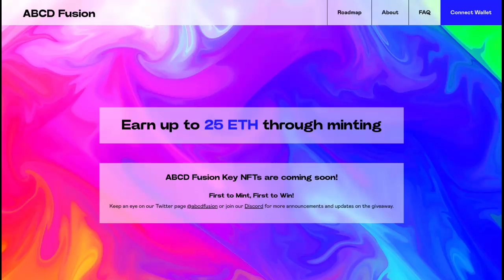ABCD Fusion next gen ecosystem 238